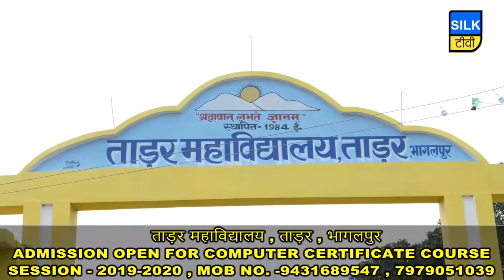SILK TV- जिले की खबरें एक साथ | 05 AUGUST 2019